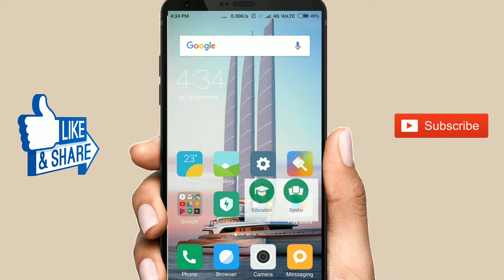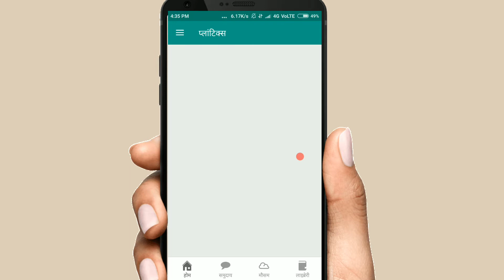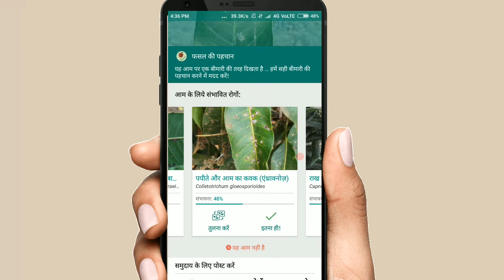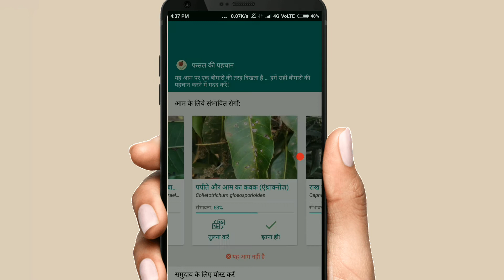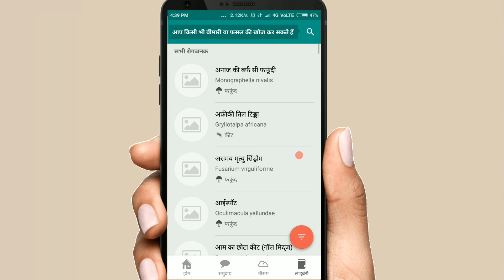आप के फसल में कौन सा रोग लगा है online कैसे पता करे / Solve your crop problem Hindi/Urdu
Namskar Dosto
Aap se hum baat karenge ish video mein ki aap apne mobile se apne crop mein lage hue rog ko kaise chech karenge wo bhi online bahut hi besr trick hai friends online jankari aur upay paye apne fasal ke baarein mein friends enjoy this best Application